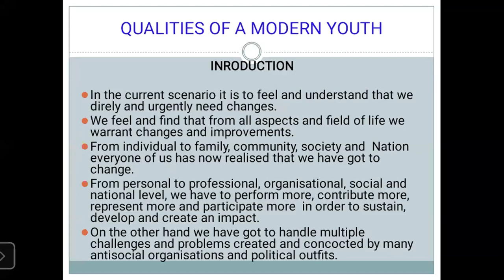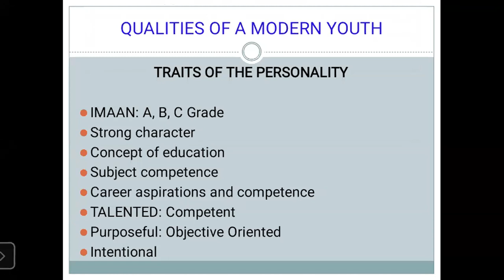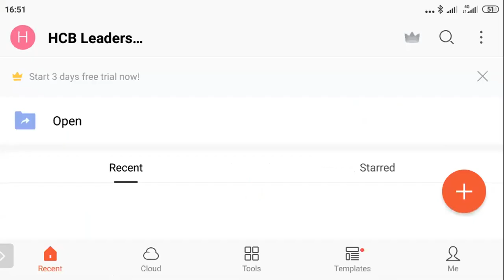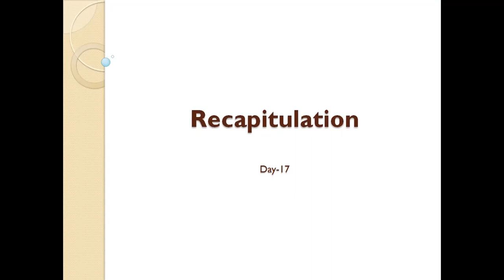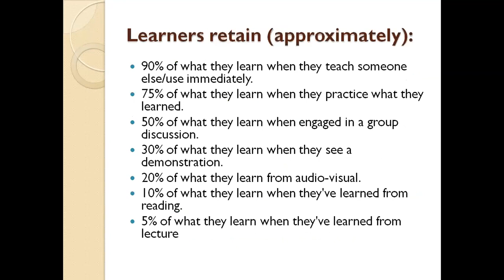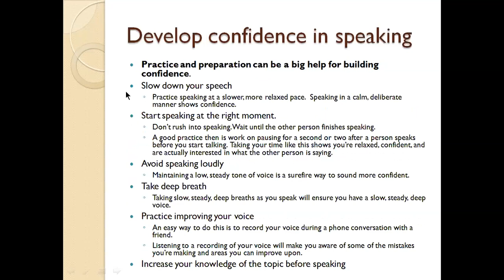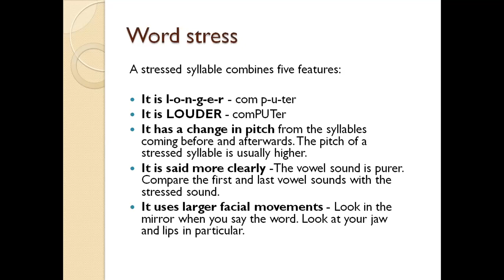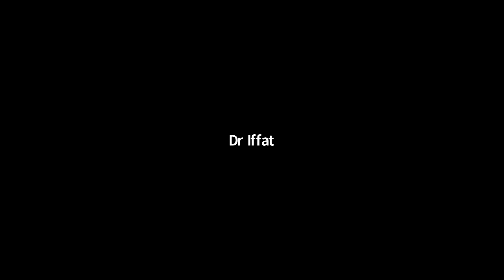Term courses Organised by DPMI Darbhanga#- Day#17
Personality Devlopment|English|Dr.M.Kashif Reza|Dr.Iffat